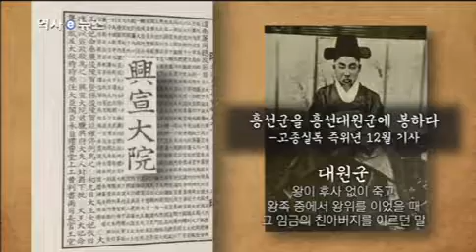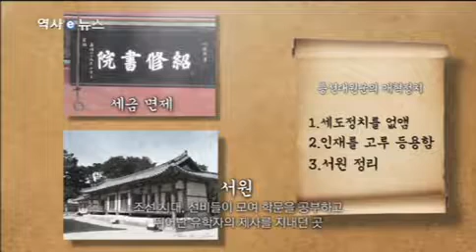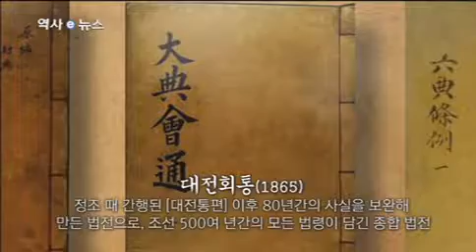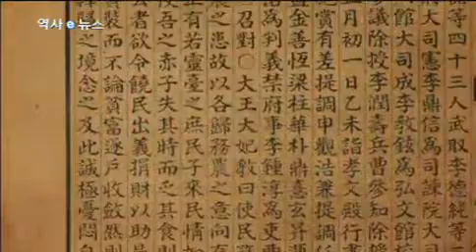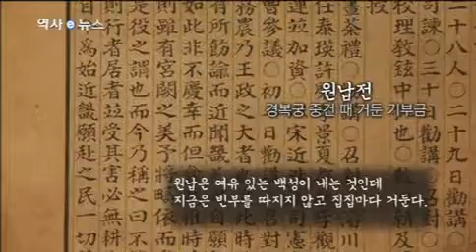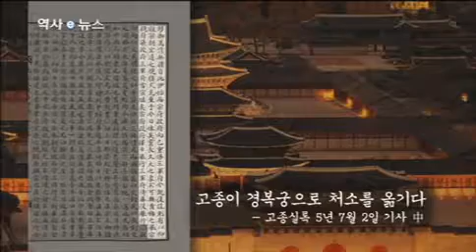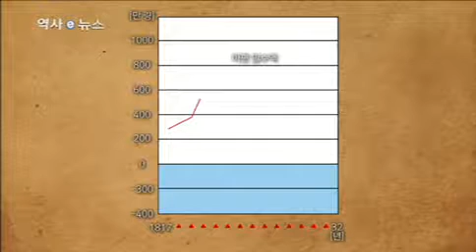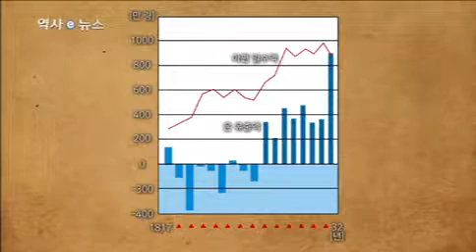32 흥선대원군의개혁정치 역사e뉴스